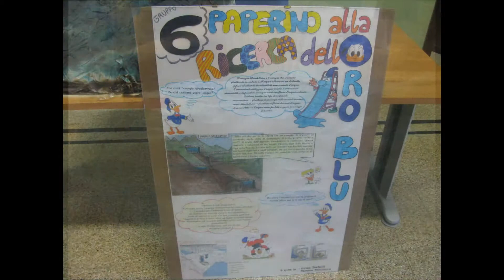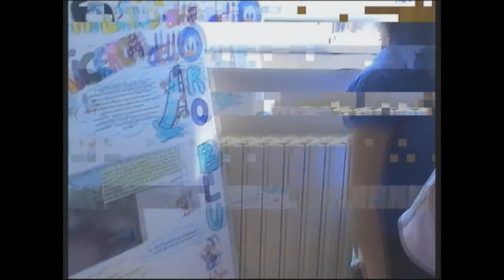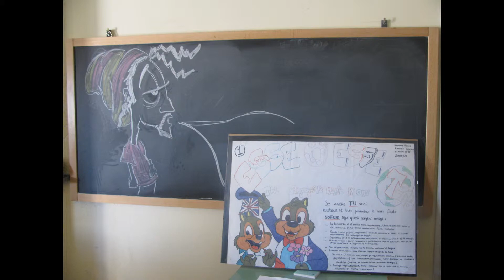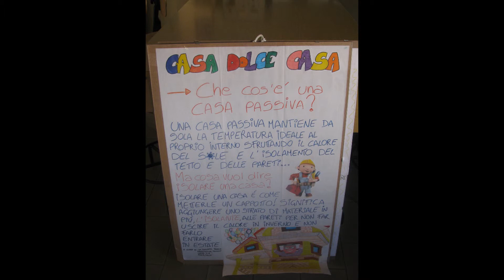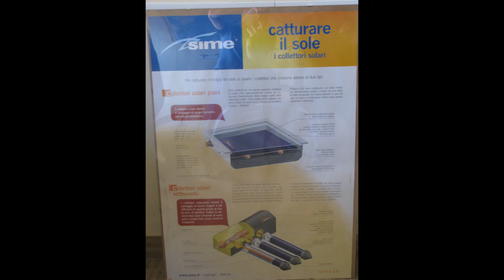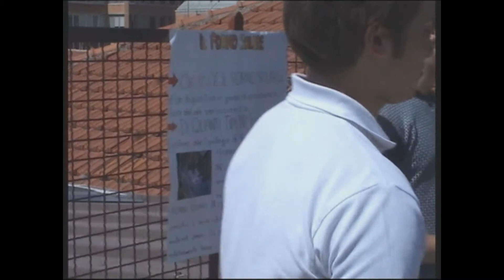Energeticamente (area progetto 5ª G)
Energeticamente è un video realizzato dagli allievi della classe 5ª G del Liceo Peano nell'ambito dell'area di progetto che ha per tema le "Energie rinnovabili"